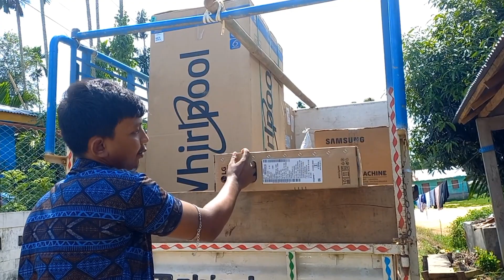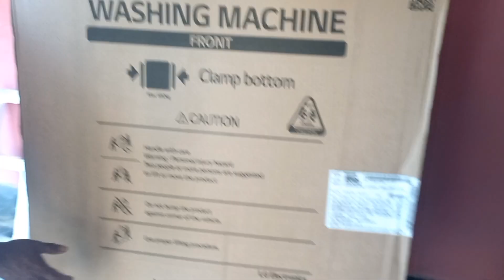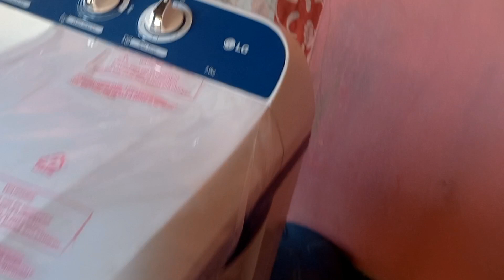Buying our new LG TV and LG washing machines || Village place....|| our happy world 🧿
kin. TV nih na... washing machine thar. not from youtube money😆😆🤣